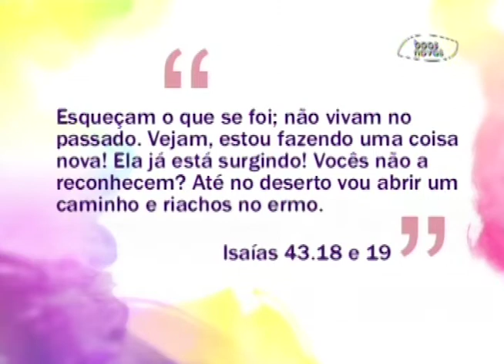Espaço Feminino - Deus é capaz e está disposto - (bloco 2 de 4) 14-04-2014